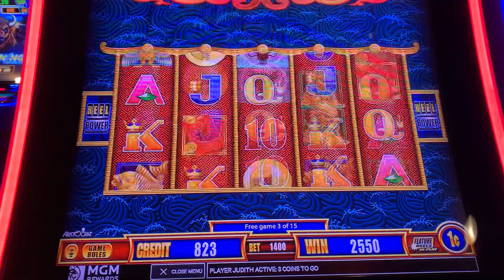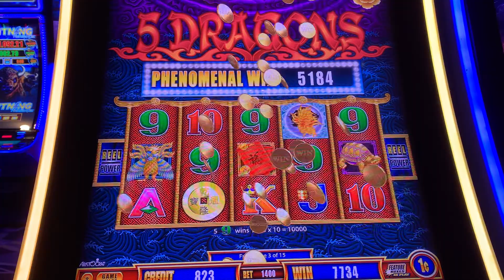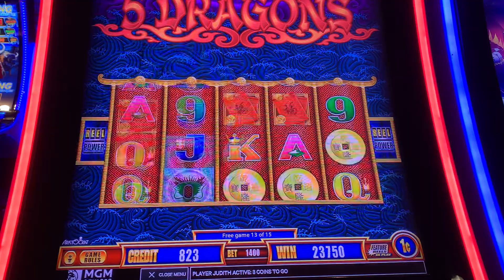5 Dragons BIG WIN 🇵🇭🇱🇷